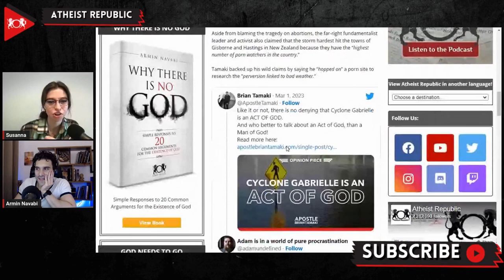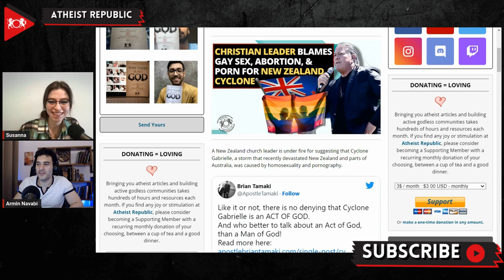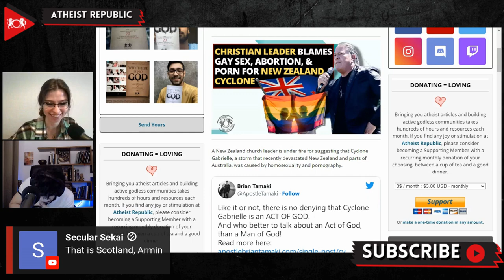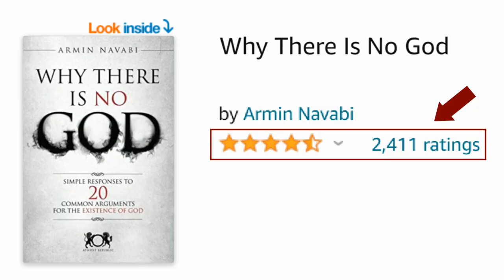Christian Leader Blames Gay Sex, Abortion, & Porn For New Zealand Cyclone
Recently, Brian Tamaki of the Destiny Church in New Zealand suggested that Cyclone Gabrielle, a storm that recently devastated New Zealand and parts of Australia, was caused by homosexuality and pornography. He claimed that the storm hit the towns of Gisborne and Hastings in New Zealand the hardest because they have the “highest number of porn watchers in the country.” Tamaki backed up his claims by saying he “hopped on” a porn site to research the “perversion linked to bad weather.” He also said New Zealand was designated for destruction because it has the “queerest parliament in the world.” He continued his rant, saying, “Please, stop watching porn, New Zealand. It’s getting us in trouble. By the way, I don’t watch porn.” In response to these remarks, Rehette Stoltz, Gisborne’s mayor, told the online magazine The Spinoff that his claims were “disappointing, unhelpful, and laughable.”